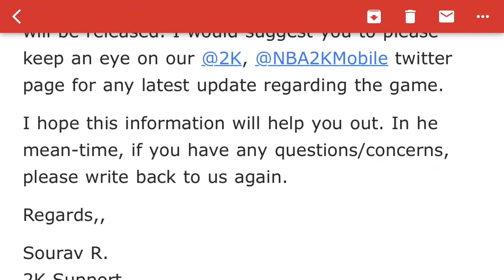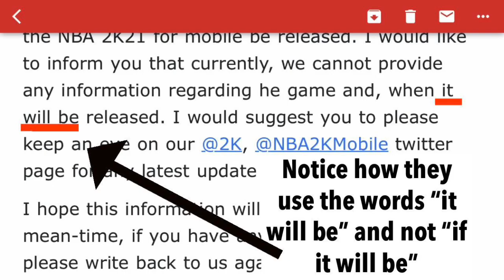PROOF THAT NBA 2K21 MOBILE SHOULD COME OUT! EMAIL RESPONSE FROM 2K SUPPORT!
I asked 2K support if Nba 2K21 Mobile was coming out. I shared what they said in this video. This isn’t fake. You can email them yourself and you will get the same email response.